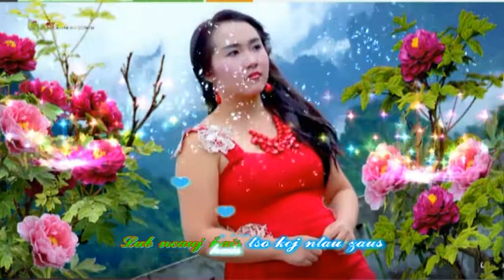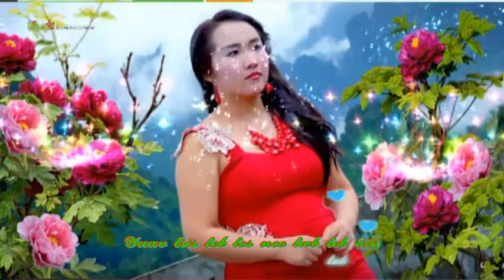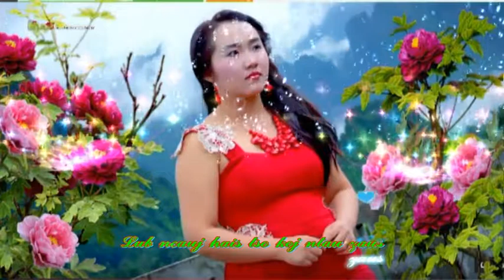Linaj Thoj Yim Hlub Yim Mob